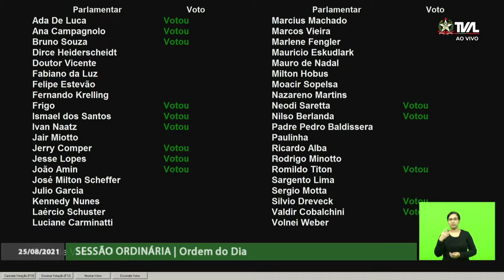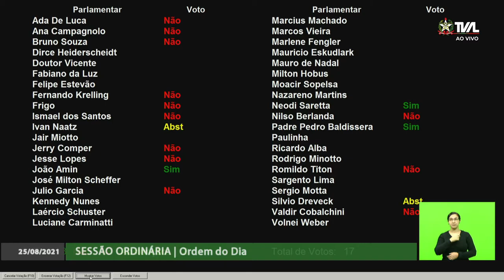Sessão Ordinária - parte 2 - 25/08/21